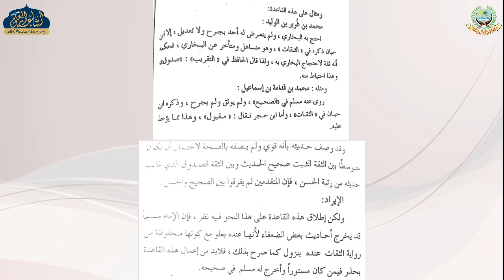TAYSEERU ULUMIL HADIS 102 | ARABIC 5 | MAULANA IFTIKHAR SAHAB | ISHAATUL ULOOM ONLINE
تيسير علوم الحديث
درس نمبر 102
الصف الخامس
مولانا افتخار احمد صاحب بستوي